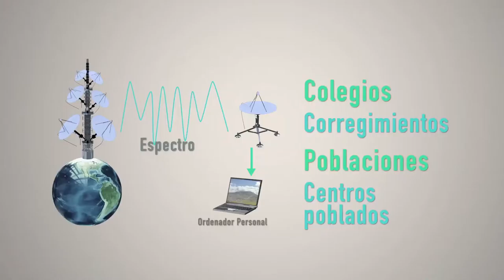Ministro David Luna, internet en zonas apartadas del país ViveDigitalTV C13 N1